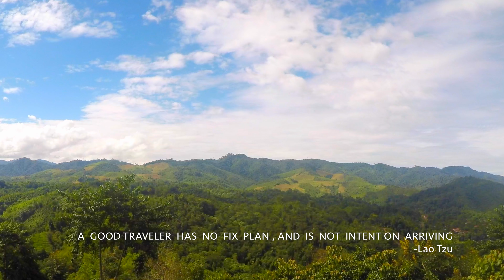Viewpoint @ Sukhothai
Time Lapse Landscape Viewpoint In Sukhothai Province , Thailand

4K Footages Available